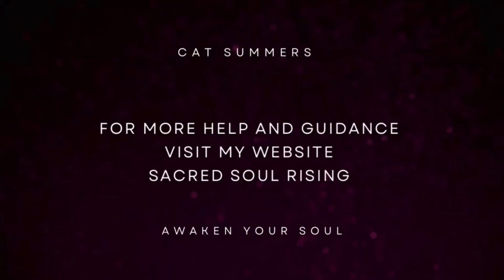2023 Is now time to Align with your Original Soul Blue Print be the Guiding Light 💡💡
Are you ready to create 2023 in a whole new frequency

Are you wanting freedom ?

Abundance in all areas?

Do you feel the calling to help others ?

A Soul Coach is very different to a life coach and they help people through awakenings and to align with Soul

If you feel the call and want to understand how I coach and how I shine my light bright then my combined Soul-led Business Course and Soul Coaching Course gives you everything!!!

You will learn everything I do in easy to watch videos and you can watch it as many times as you like

Make 2023 your year of change 🔥